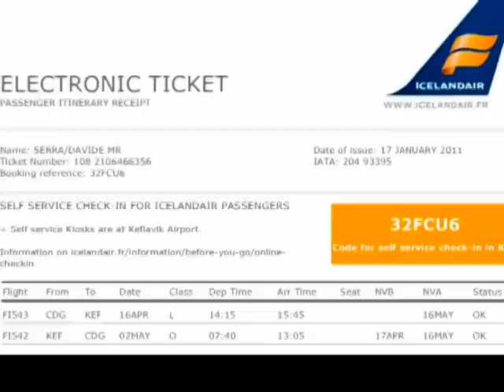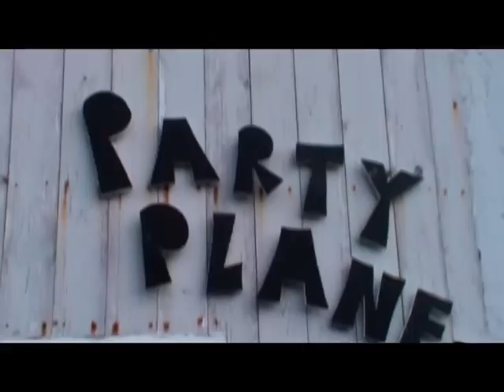Travelling in Iceland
Travel in Iceland - April 2011
Photos by Davide, Videos by Michael
Song : Free by A.S.AP. www/